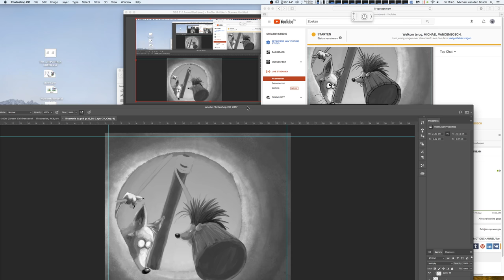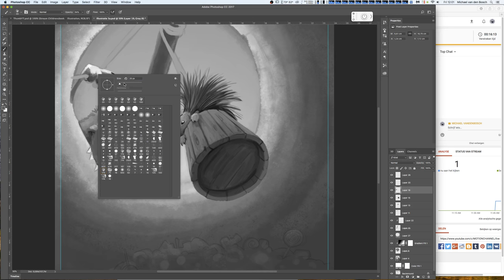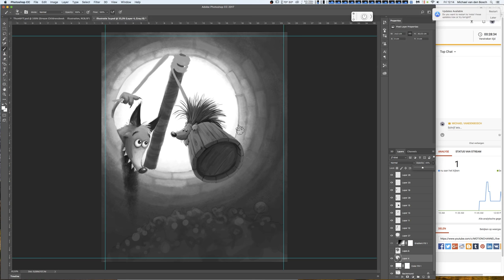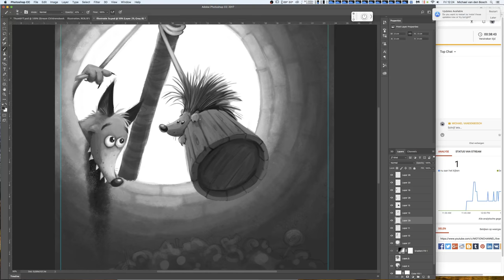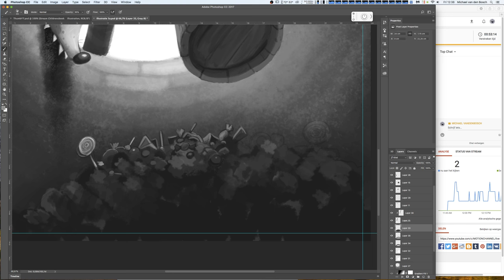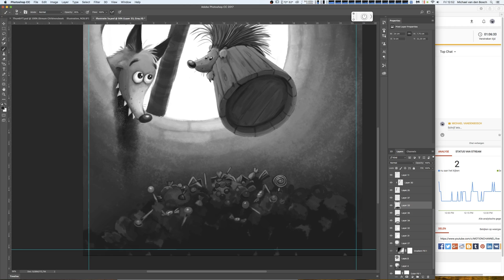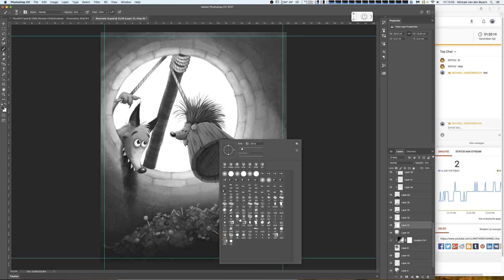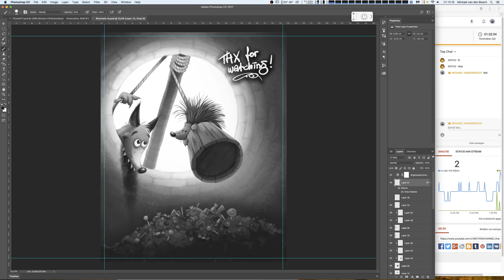Childrensbook illustration - Streaming - Photoshop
Streaming!
Regards, Michael